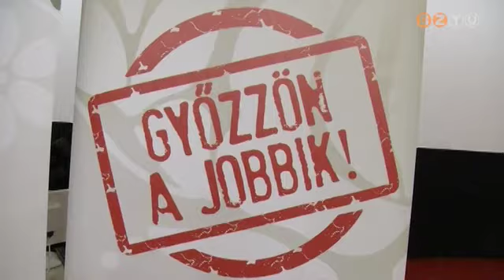Jobbik fórum Szombathelyen Vona Gáborral